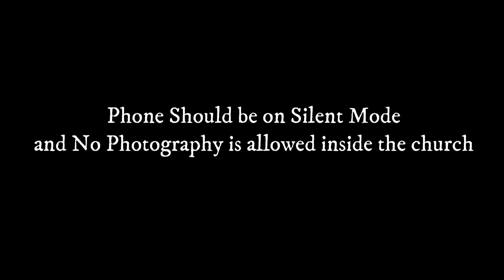पी वी आर रिवॉली जाने से पहले यह जान लो || Connaught Place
Runway 34 Movie Review II Honest Review II PVR Rivoli II Connaught Place